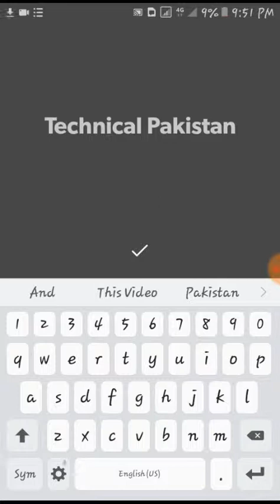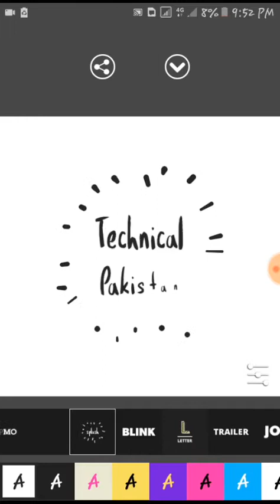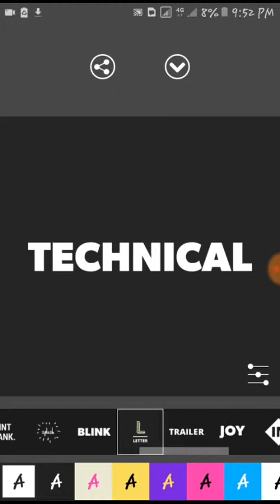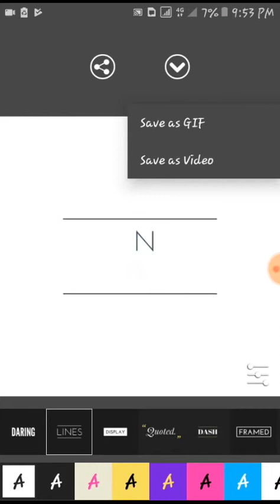How To make a intro for your youtube channal without any network